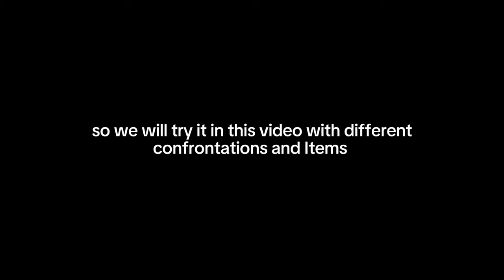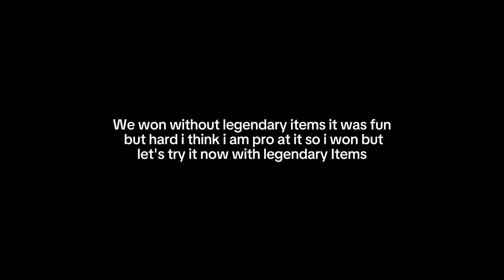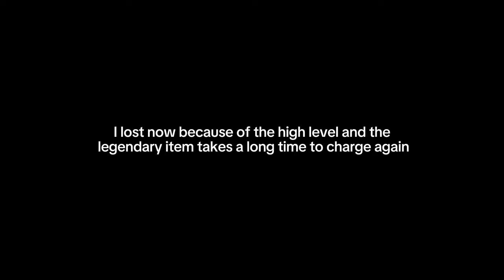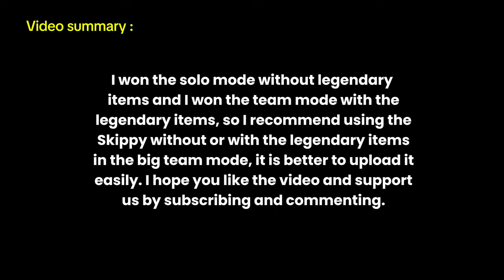When You SHOULD Use This Character In Zooba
When You SHOULD Use Skippy In Zooba

Zooba How to get all character for free
Zooba How to get more characters for free
Zooba How to get "NEW" Characters For FREE | Tips & Tricks Guide | Unlock New Characters Fast !!!
Zooba: Zoo Battle Royale Game

hope with all my heart that you will honor me on my account 🙏💝🥰

Rubie new Character Zooba

New Skin Shelly ZoobaSearch words

زوبا زوبا

سكنات زوبا

جواهر مجانية زوبا

لعبة مغامرة الحيونات زوبا

لعبة زوبا مهكرة

jade وبا

تفتيح زوبا

زوبا الفيل

کیم زوبا

زوبا مهکره

لعبة حديقة الحيونات زوبا

lizzy زوبا

زوبا مهكرة

كابتن يوسف زوبا

تفتيح بكجات زوبا

zooba

زوبا زوبا حماسي

زوبا لفل ۱۹

betsy وبا

لعبه زوبا

تحديث زوبا

بطاقات مجانية زوبا
zooba gameplay

captain yousef

suzy زوبا

zooba new charcters

zooba hack

zooba سيد يلعب

zooba jade

finn zooba

zooba lizzV

76

ZOOBA

100

1.0065M

999K BETA VERSION

Events

COLLECT REWARDS

OPEN

EN OPEN

OPEN NOW 1

SUBS

SOLO The 12

BATTLE
steve وبا

زوبا اضعف شخصيات زوبا زوبا زوبا النحلة في زوبا زوبا توب ۵ شخصیات ابو صبيح زوبا بطل جديد زوبا صناديق مجانية زوبا زوبا ابطال جديدة زوبا بطل جديد

كابتن يوسف

ابواب زوبا

نحلة زوبا

زوبا ريدبول

روبي زوبا

جواهر زوبا

مجوهرات زوبا

ماعز زوبا

سوزي زوبا
zooba new charcters

zooba hack

zooba سيد يلعب

zooba jade

finn zooba

zooba lizzy

zooba nix

zooba مهكرة

zooba zac

zooba max

zooba romeo

zooba jack

eoong gaming

rubie zooba

76

ZOOBA BETA VERSION

X

سوزي زوبا

شرح لعبة زوبا

هكر لعبه زوبا

اسرار لعبة زوبا

تنزيل لعبه زوبا مهكره

تهكير لعبة زوبا للايفون

هل لعبة زوبا حرام

قلتش لعبه زوبا

لعبه زوبا التحديث الجديد لعبة زوبا

لعبة زوبا مهكرة للايفون,

لعبة زوبا مهكرة

شرح لعبة زوبا,

اسرار لعبة زوبا

كيف اضيف صديق في لعبة زوبا

قلتش لعبه زوبا

لعبة زوبا مهكرة,

شرح لعبة زوبا

اسرار لعبة زوبا

هكر لعبة زوبا

كيف تهكير لعبة زوبا

تحميل لعبة زوما

كيف تلعب مع صديقك في لعبة زوبا,

zooba لعبة

لعبه زوبا زوبا

كيف تصبح محترف في لعبة زوبا

لعبه زوما

تجربة لعبة زوبا,

قلتش لعبه زوبا

قناة زوبا

قلتش لعبة zooba

فيديوهات لعبه زوما

في لعبه زوبا,
zooba لعبة

zooba شرح تفتيح بكجات zooba

zooba 16, game zooba

Valhalla

76

Channels & Pe

ZOOBA BETA VERSION

Wedne

ANNOUNCMENTS

Invites

الفات العامة .

شات ، مواد، باستر

BATTLE

X

لعبة الثعلب القديمة.

لعبة zooba التحديث الجديد سيد يلعب zooba

زوبا مهكرة, شرح لعبة zooba, تجربه لعبه زوبا

تحميل لعبة Zooba للكمبيوتر تحديث لعبة Zooba تحميل لعبة Zooba APK Zooba تحميل لعبة تنزيل لعبة زوبا مهكرة زوبا هكر لعبة الثعلب القديمة ألعاب كيف تقتل لفل 20 كيف تصير محترف نوب ضد محترف زوبا نوب ضد محترف

جلد

كيف تصير محترف بس الأرنب زوبا
تحميل لعبة

Zooba

New map zooba,

New character,

Rockey Scorpion,

Best character,

zooba map,

New map,

zooba map,

تحميل لعبة Zooba

تنزيل لعبة زوبا مهكرة

زوبا هكر

لعبة الثعلب القديمة

ألعاب

كيف تقتل لفل 20

كيف تصير محترف

نوب ضد محترف زوبا

نوب ضد محترف

جلد

كيف تحترف القرش زوبا

ماب جدید

زوبا ماب

جدید ماب

الماب الجديد زوبا